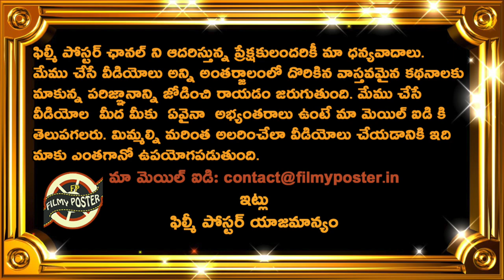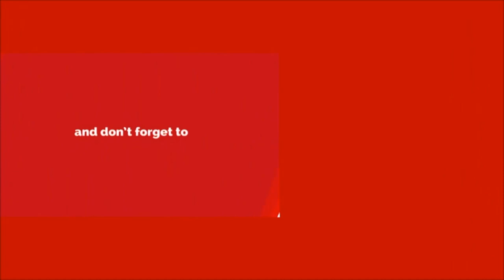KGF Movie Hero Rocking Star Yash Sensational Comments On Tollywood & Telugu Audience|Filmy Poster